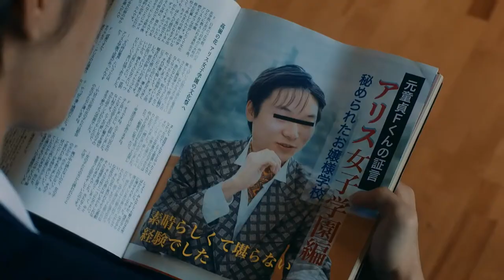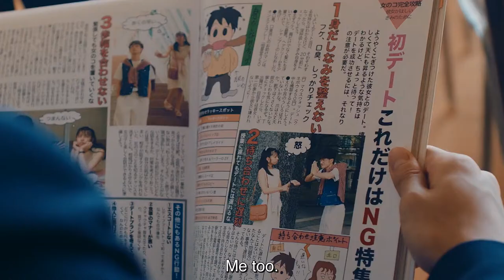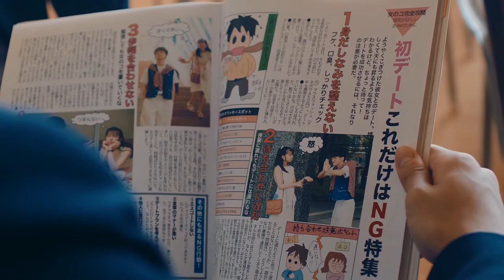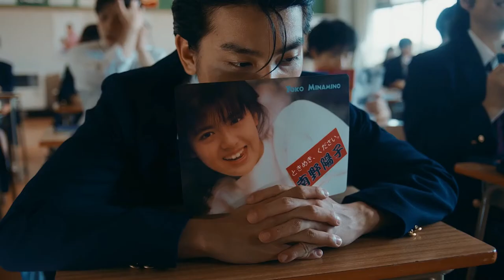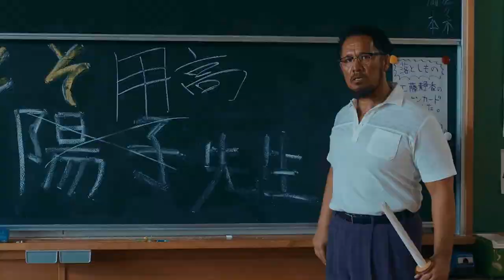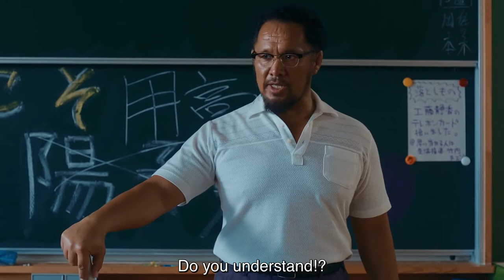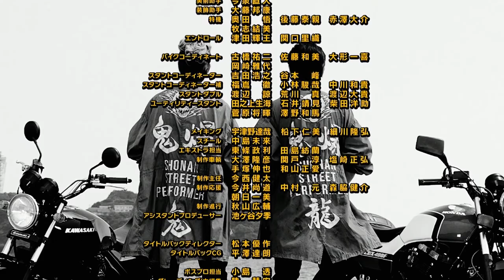Shonan Junai Gumi! Young GTO (2020) Ep 02 ENGLISH SUBS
“Shonan Junai Gumi”, the story of how it all began for the popular anime/manga series “GTO” by Tohru Fujisawa, is an original live-action drama on Amazon Prime Video. The teen drama depicts the youth of the two legendary badasses, Onizuka Eikichi, played by Sato Kanichirou (TV series “Grand Maison Tokyo”) and Danma Ryuuji, played by Kaneko Daichi (TV series “Ossan's Love").